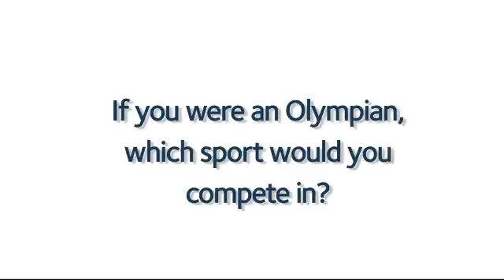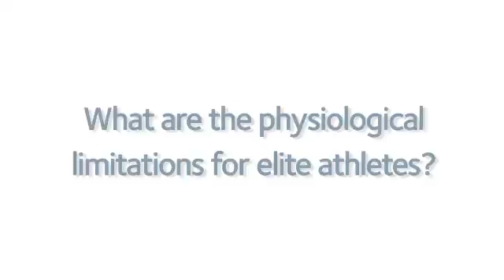The Biomedical Basis of Elite Performance: Frank Booth interview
Frank Booth, University of Missouri, researches the processes that occur in the brain that motivate animals to be inactive and what happens to the bodies of humans and animals as they decrease the amount of exercise they do. With 97% of Americans not getting enough exercise, Booth wants to work out why they aren't motivated to be more active. From the March 2012 meeting, The Biomedical Basis of Elite Performance, run by The Physiological Society, with partners the British Pharmacological Society and Wiley-Blackwell, and sponsor The Gatorade Sports Science Institute.